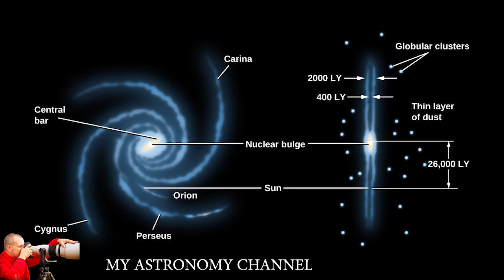10 facts you didn't know about the milky way galaxy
So you think you know? I mean you’ve lived here all your life yes?— in fact, everyone has — but what do you really know about the Milky Way galaxy? Here are 10 amazing facts about our home galaxy